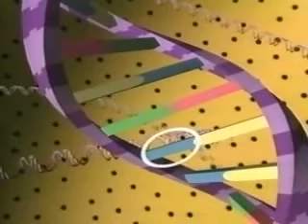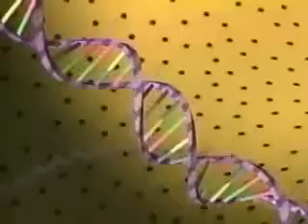DNA structure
Module Name: DNA structure